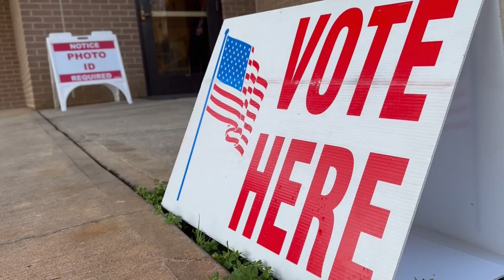Here's how many times Vice President Kamala Harris has visited NC since 2020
Vice President Kamala Harris made another trip to Charlotte this week to discuss the White House's investment in climate action under the Biden administration.

WCNC Charlotte is looking at how many times she has made stops in North Carolina. More from Meghan Bragg